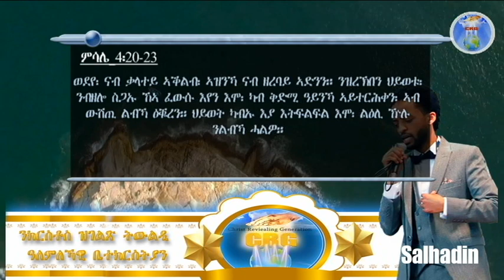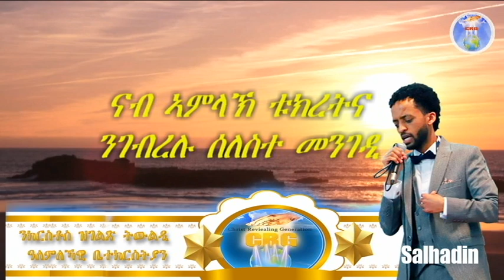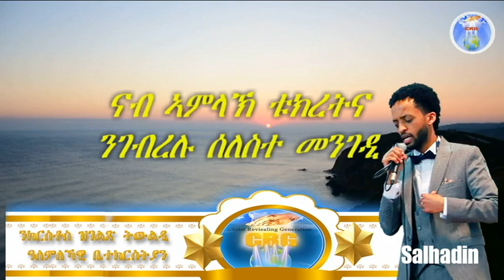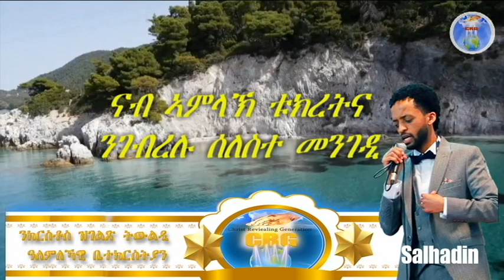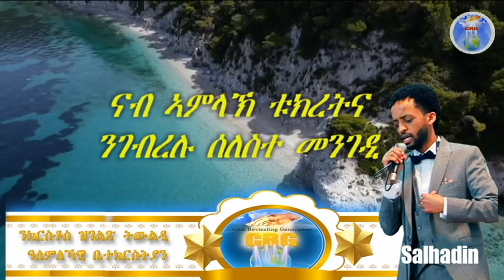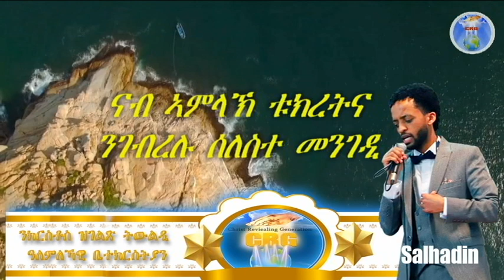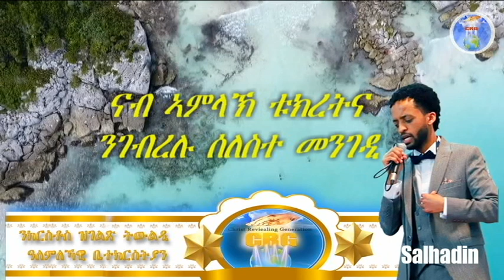ኣገልጋሊ ሰልሓዲን መዓልታዊ ቃል 13 12 2020 ናብ ኣምላኽ ቱክረትና ንገብረሉ ሰለስተ መንገዲ